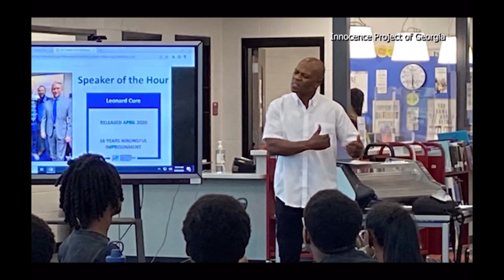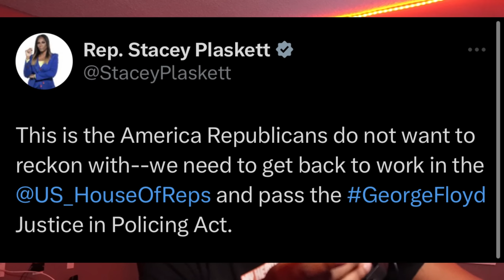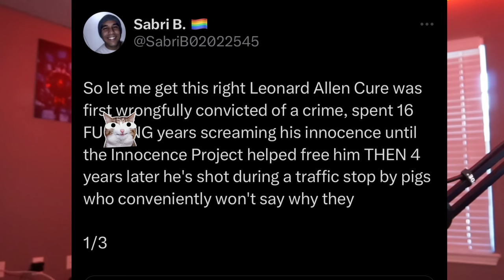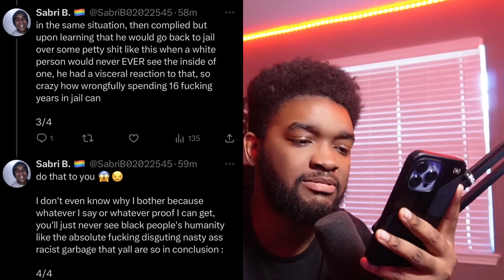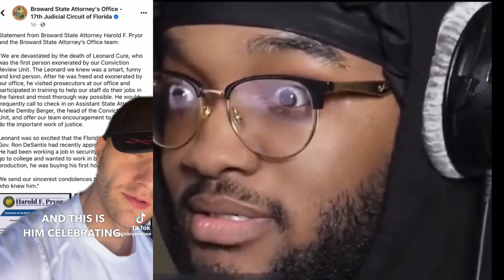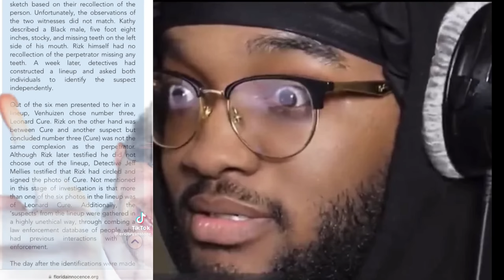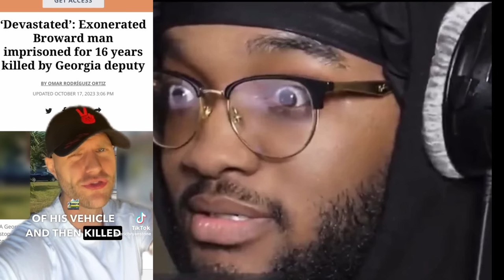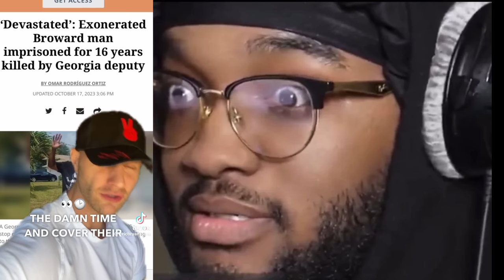Leonard Cure Shooting Is JUSTIFIED...But TikTok Journalist Chose To Lie About It